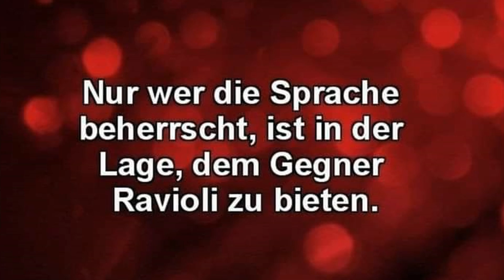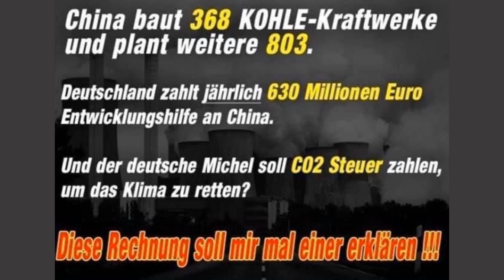Willys Humor - Folge 221